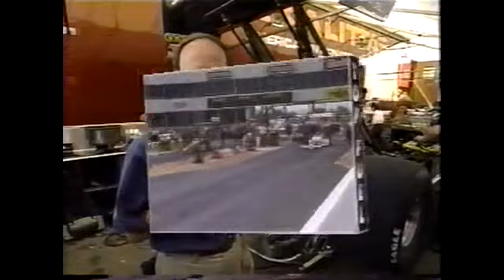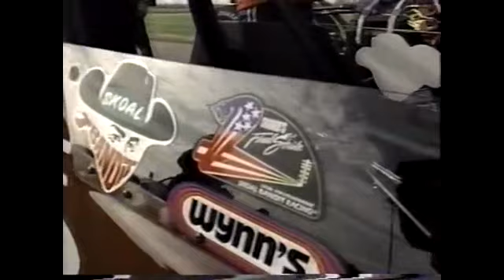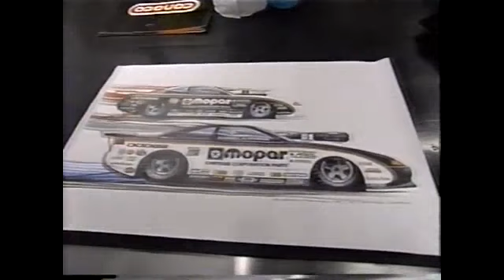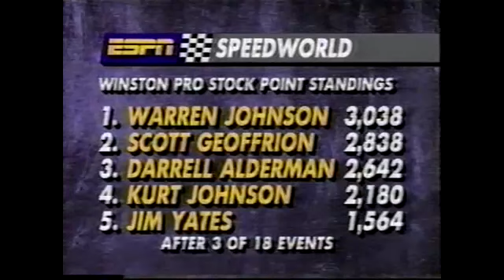Crush This! - Nitro Hour 1994 NHRA Slick 50 Nationals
Brad and Dalton take a look at the 1994 NHRA Slick 50 Nationals from Houston, TX. This is Brad's favorite all time race for multiple reasons.

Big thanks to Dave W for the video!!

Thanks to J Concepts and High Octane Coffee

(Our first watchalong should of been the 1999 NHRA No Bull Showdown but due to audio issues, that one will be after this one.)